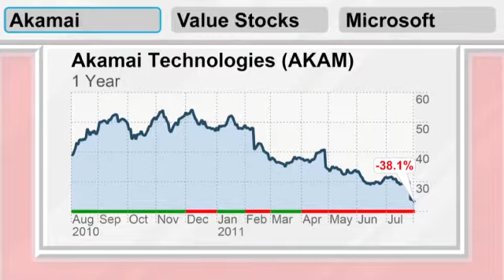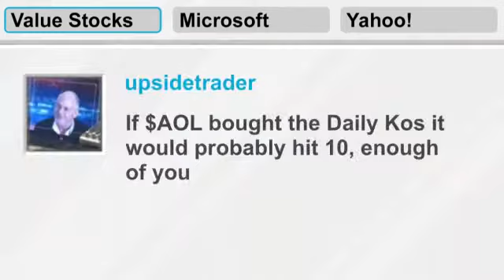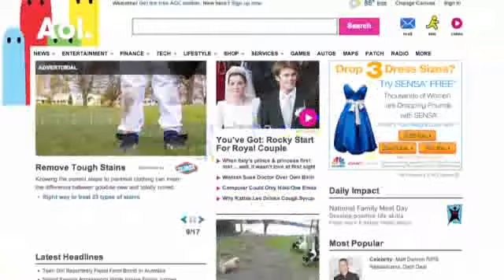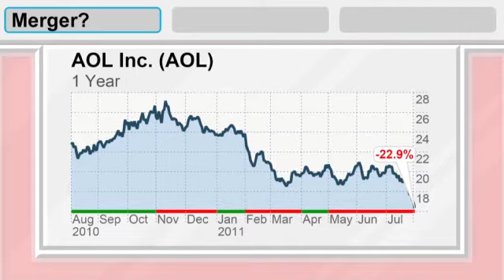BullHorn: AOL or Yahoo, what's worse?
Former momentum darlings Akamai and Juniper take a beating during the most recent sell-off, while AOL and Yahoo keep hitting new lows.